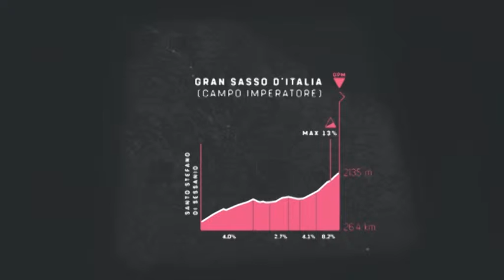Giro d'Italia, domenica la tappa sul Gran Sasso